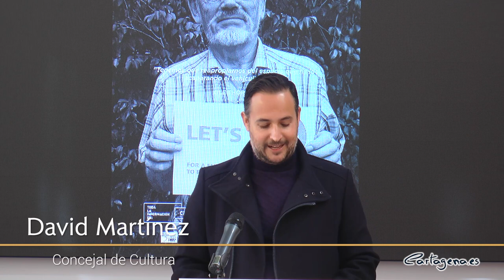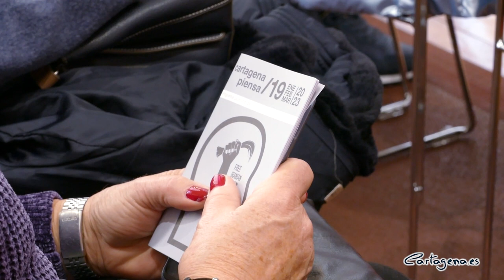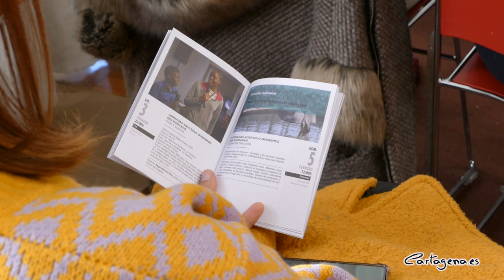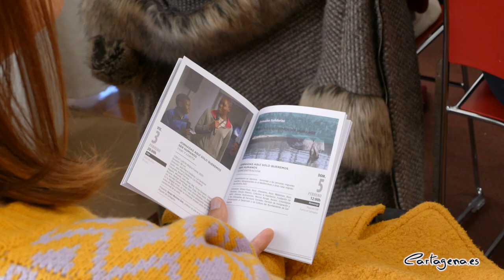Cartagena Piensa se centra en las migraciones, la lucha de las mujeres de Irán y el debate educativo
Cartagena Piensa ha presentado su programa trimestral de pensamiento y cultura científica, número 19, para el periodo de enero a marzo. Da el pistoletazo de salida una exposición que se inaugura hoy mismo en la Sala Carlos Gallego del Luzzy, que lleva por título "Ciencia, exilio y democracia". La programación completa se encuentra en la propia web de Cartagena Piensa.

El concejal del área de Cultura, David Martínez Noguera, ha sido el responsable de presentar el programa este martes, 18 de enero, junto al concejal delegado de Cultura, Carlos Piñana; José Luis Siles, representante de AFEReN; Antonio Sicilia, representante del Circulo de Silencio de Cartagena y Cari Blazquez, del Grupo Promotor de Cartagena Piensa.

Un proyecto de Concejalía de Cultura, con la colaboración de Servicios Sociales, Igualdad y Juventud, entre otros departamentos municipales; y desarrollado por el Grupo Promotor. “Además, ayudan a hacer posible la programación las universidades públicas de la región, asociaciones, ONGs y entidades de todo tipo, que participan a través de diversos talleres y conferencias”, ha añadido David Martínez Noguera.

La programación de este trimestre pivota alrededor de las propuestas que llegan desde entidades como AEFEReN, responsables de las Jornadas "Una Educación para el Siglo XXI. Miradas desde las Ciencias y las Artes", que alcanzan su IX edición. También se realizarán las Jornadas "Aquí sólo queremos ser humanos", organizadas por el Círculo de Silencio de Cartagena y diversas ONG y asociaciones, centradas en el fenómeno de las migraciones.

El programa recoge actos relacionados con la Memoria Democrática, que llegan a través de la colaboración con la Asociación Memoria Histórica de Cartagena, responsable de dos conferencias. La primera dedicada a la Ciencia bajo el franquismo, por el catedrático de la Universidad Complutense, Antonio Francisco Canales. Y la segunda, dedicada al legado de Ramón y Cajal y la neurociencia en la democracia, por el investigador y catedrático de la Universidad Miguel Hernández, Salvador Martínez.

“Destaca la participación de docentes, investigadores y profesionales de primer nivel abordando diversos asuntos”, ha comentado Carlos Piñana, añadiendo que, “durante las jornadas se podrán disfrutar de diferentes conferencias y talleres, que tratarán temas como transición energética, ética periodística, arte feminismo o historia”.

Mañana habrá una charla online de la ingeniera e investigadora Alicia Valero, que hablará sobre transición energética. Le seguirán invitados como el profesor, ingeniero y experto danés Ole Thorson, que dará una charla el 10 de febrero en el Museo del Teatro Romano sobre "El uso más democrático y saludable del espacio de la calle"; la catedrática de periodismo de la Universidad Autónoma de Barcelona, Charo Lacalle, el 23 de febrero en la biblioteca del Luzzy; el profesor de la UMU, Ignacio Martín Lerma, presentará su libro "La Prehistoria en la mochila. Diario de Viaje de un neandertal", el 15 de marzo, en el Museo del Teatro Romano; la arterapeuta, Eva Mesa, impartirá una charla el 20 de marzo sobre "Prácticas artísticas participativas para la construcción de comunidades más inclusivas"; y también la filósofa, profesora y feminista, Laura Llevadot, presentará el 23 de marzo el la biblioteca del Luzzy su libro "Mi herida existía antes que yo. Feminismo y crítica de la diferencia sexual".

El programa recoge una nueva edición de los talleres de Filosofía para los más pequeños, con los dos centros interculturales del menor de la Concejalía de Servicios Sociales; el club de lectura de ensayo en colaboración con las bibliotecas municipales; los Cafés con ciencia y pensamiento, que darán espacio a debates sobre la participación política de los jóvenes, con la participación de Alejandro Fernández del Río, en colaboración con Beers & Politics; las tesis en tres minutos con la UPCT; la nueva masculinidad, con Yolanda González, en colaboración con el Colegio de Psicología; o la presentación de la revista feminista, La Madeja, con una de sus editoras, Irene Pardo.

Además se incluye la colaboración con el Colectivo Carmen Conde, que presenta las obras recientes del Premio Nacional de Medio Ambiente Pedro Costa Morata, o una nueva sesión de la Escuela de Pensamiento Libre, organizada por diversas ONG que trabajan sobre discapacidad.

Junto a Rascasa y la Universidad Popular, con el objetivo de llegar a los barrios y diputaciones, se realizarán diversas visitas guiadas alrededor de bienes del patrimonio cultural de la barriada de Los Mateos.

La Concejalía de Igualdad aboga por un programa en el que exista equilibrio y la inclusión de contenidos de género en gran parte de los actos que se realizarán. Prueba de ello es la imagen que ilustra la portada del programa y “hace referencia a la lucha de las mujeres iraníes por sus derechos, que son hoy el símbolo de la lucha feminista mundial”, apunta el edil, David Noguera Martínez.